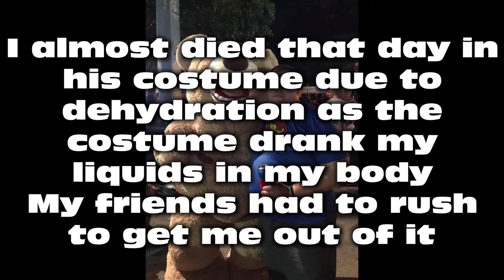Kris Nicholson As A Giant Teddy Bear 2017 Halloween Wilton Manors￼